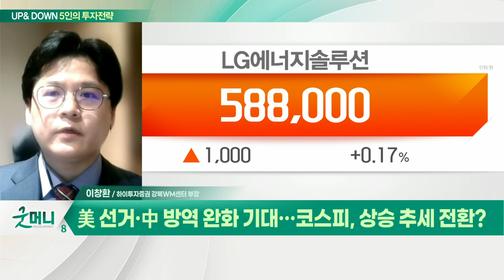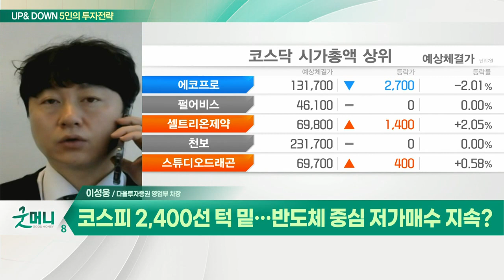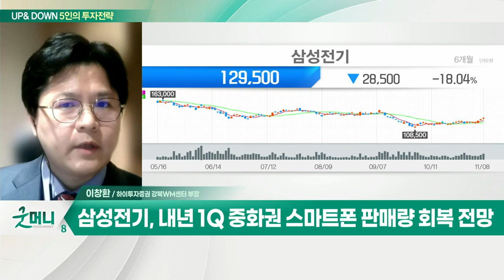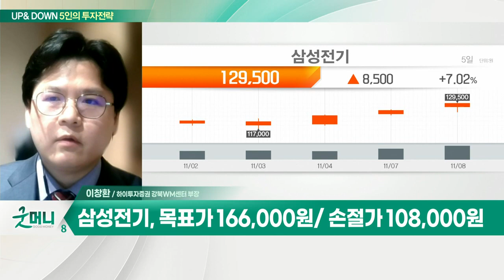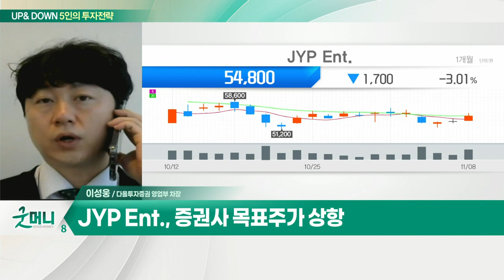삼성전기, 3Q 영업익 전년比 32% 감소… IT기기 수요 둔화 / JYP Ent., 음반 판매량 전년대비 +57% 증가_UP&DOWN 5인의 투자 전략 (20221109)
Q. 美 선거·中 방역 완화 기대… 코스피, 상승 추세 전환?
- 코스피, 외국인 순매수 지속… 2400선 눈앞
- 美 중간선거 '촉각'… 하원 공화당 유력
- 공화당 복귀 시 '재정지출 축소·IRA 수정' 기대
- 중국, 단계별 제로 코로나 완화 시사
- 중국 리오프닝 기대… 관련주 및 반도체·IT섹터 주목
- 반도체·배터리·바이오 섹터 내 상위주 수급 쏠림
- 원 달러 하락에 따른 외국인 매수 강도 강화
- 美 연준, 금리인상 상단에 주목… 긴축 행보 지속 어려움
- 美 국가부채 31조 달러 및 이자 부담 확대
- MSCI EM 비중, 중국 28% › 대만 13% › 한국 12%
- '차이나런' 확대 시 한국 자금 유입 확대 기대
- 코스피 2,600선·삼성전자 7만 원까지 반등 전망
- 외국인 수급 유입되는 대형주 중심 포트 구성

Q. 코스피 2,400선 턱 밑… 반도체 중심 저가매수 지속?
- 美 중간선거 주목… 증시 훈풍 기대
- 반도체 중심 외국인 저가매수 유입

- 3Q 영업익 전년比 32% 감소… IT 기기 수요 둔화
- 내년 1Q 중화권 스마트폰 판매량 회복 전망
- 내년 2분기부터 업황 턴어라운드 기대
- 전 사업부에 걸쳐 Non-IT향 믹스 개선 견조

JYP_Ent.(035900)
- 음반 판매량 전년대비 +57% 증가
- 엔터 사업 위주 수익구조 긍정적
- 증권사 목표주가 상항